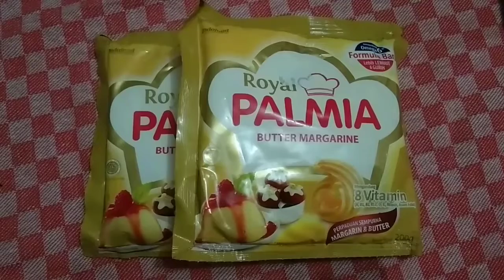Lapis legit susu/ cara mudah membuat lapis susu yang lembut